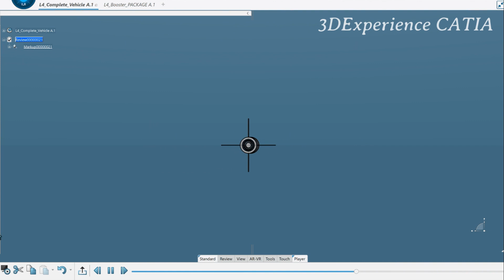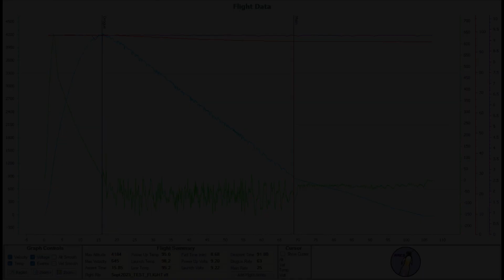SpoilerAlert - Rocket Build and First Test Flight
SpoilerAlert is my latest high-powered rocket. Its mission is to serve as a platform to develop and test experimental airbrakes or spoilers, to slow the rocket down and hit a precise altitude after motor burnout.

There are no active airbrakes on this flight, as it's merely testing that the rocket can safely launch and recover without major damages. This rocket is constructed out of bluetube, carbon fiber, and fiberglass. The camera, GPS and recovery avionics is located in the nose. The main parachute is held until 1000ft deployment by a Jollylogic Chute Release.

The "dude" in the sticker beneath the nose is Tory Bruno, CEO of United Launch Alliance who is gracious enough to send stickers and ULA swag to those who ask.